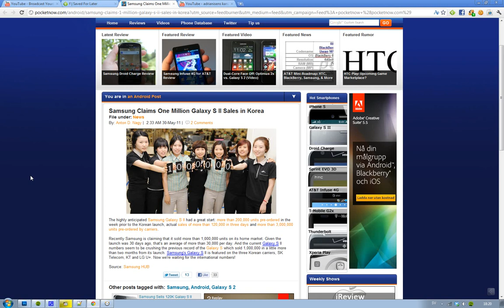Samsung Galaxy S2 1 Million Phones Sold Korea! Sell Better Than Original Galaxy S 10 Million 2010?!